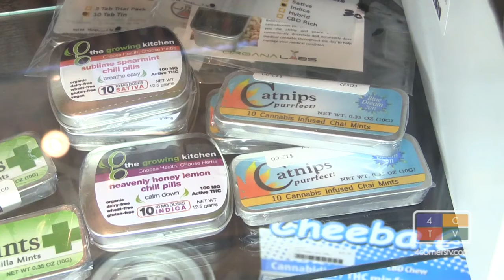So Long Snow Capped Mountains